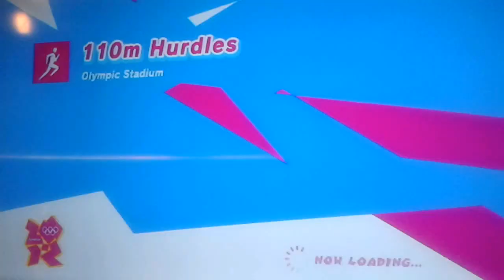Mario and Sonic the Olympic games London 2012 Wii comments by Matthew F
Mario and Sonic the Olympic games London 2012
mario und sonic bei den olympischen London 2012
Mario and Sonic London 2012 the Olympic games Nintendo for Wii u